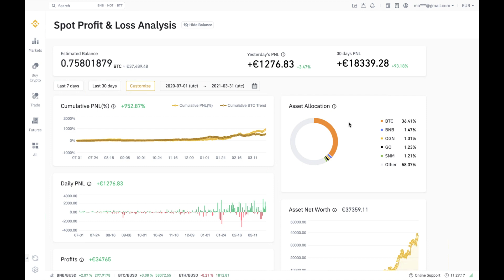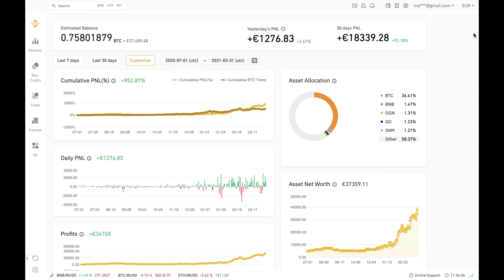!!!GUIDA!!! 💰💰 Come abbiamo fatto il 1027% con il Trading sulle Criptovalute? 💰TRADINGCRYPTOVALUTE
INCREDIBILE! Come abbiamo fatto il 1027% con il Trading sulle Criptovalute?  💰💰💰💰💰💰💰💰💰💰💰💰💰💰

👉Fallo anche tu insieme al noi, entra subito in Crypto Commando!!!